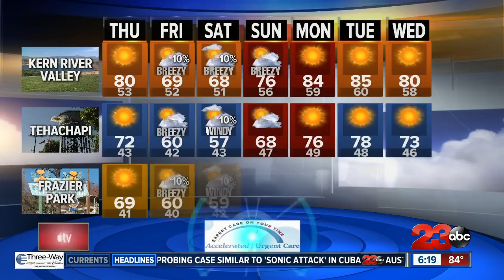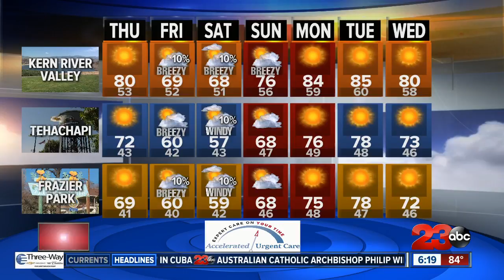Warm and dry in Bakersfield on Thursday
Another day of seasonal temperatures tomorrow!